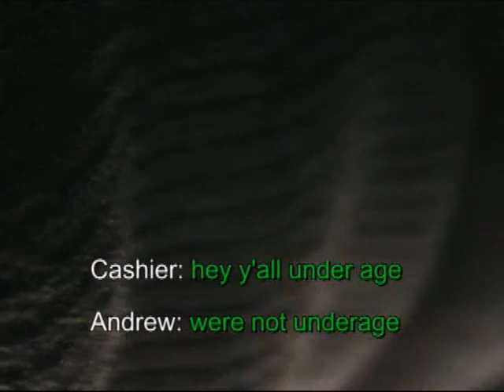Jackass- Carts and condoms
delicous and nutritios